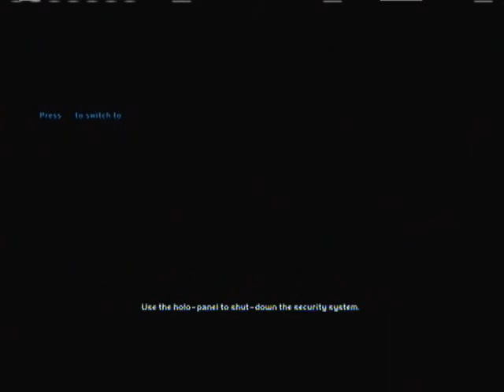Halo CE Anniversary: Episode 4 Part 1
James and cruze show how not to drive a warthog